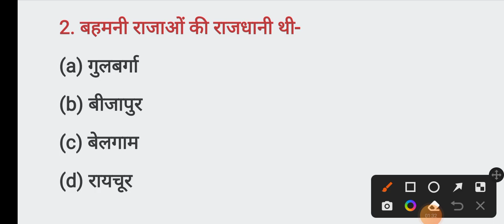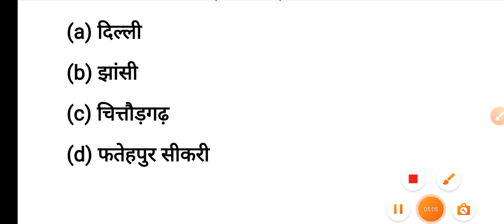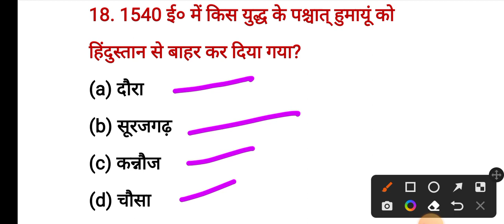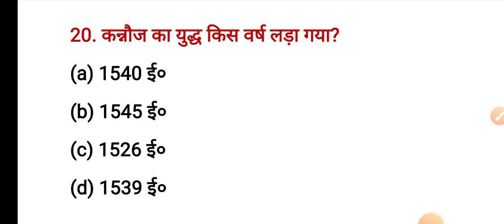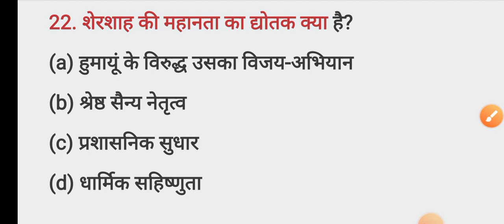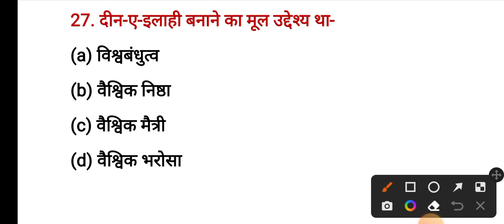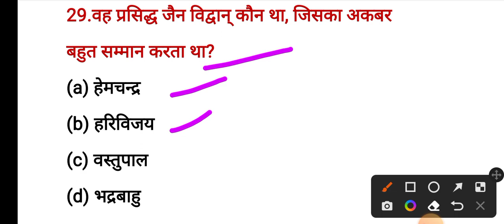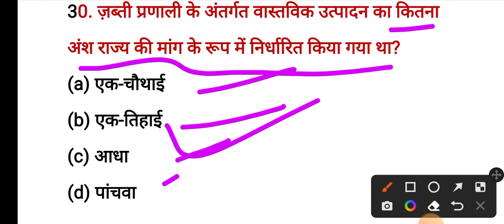B.ed Entrance Exam 2023// Gk/Gs/Practice Questions/General knowledge/@lessonacademy1700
up b.ed
bed entrance exam 2023
Gk
Hindi
Reasoning
Science
Art Group